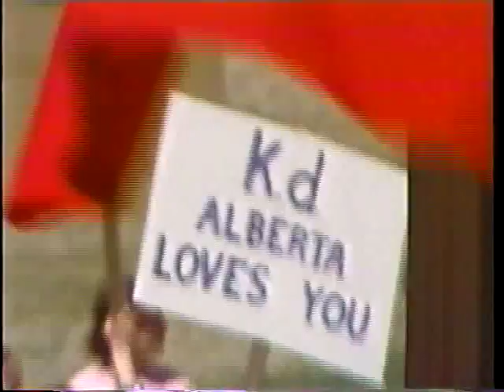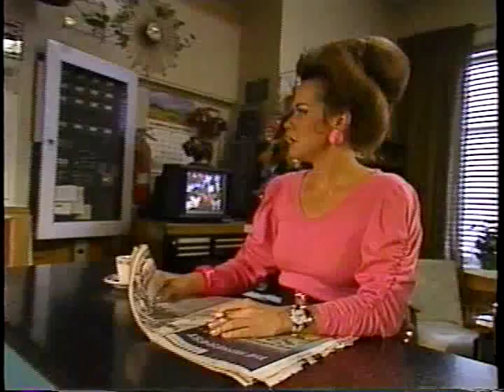k.d. lang & The Reclines - Buffalo Cafe 1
This is the first 10 minutes of the special k.d. lang's Buffalo Cafe which was filmed and released in 1989.

Performances include Big Big Love (written by Wynn Stewart) and Big Boned Gal (written by kd & Ben Mink) and both are from the album, Absolute Torch and Twang.

The special also stars comedian Susan Norfleet.

Visit these official sites to find out more about kd lang and her music and don't forget to purchase kd's music.. you won't ever regret it!